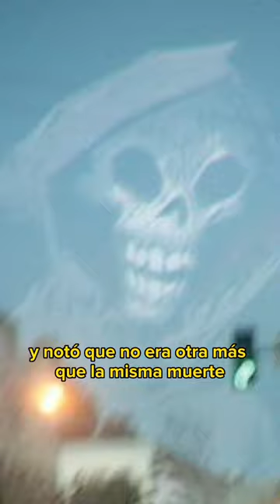La historia de Russell parte 2